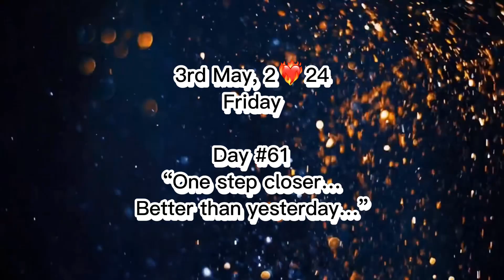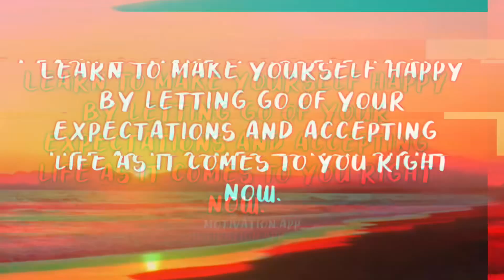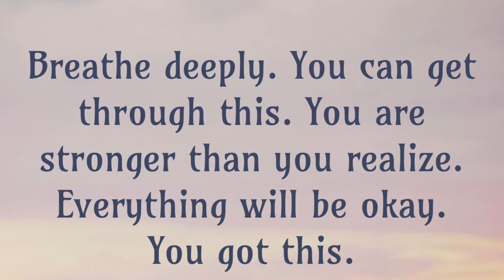Struggle ka Day 61 | Still Enjoying Holidays 3ChutianTouBantiHai MazdoorInsan | 3rd May, 2024 Fri